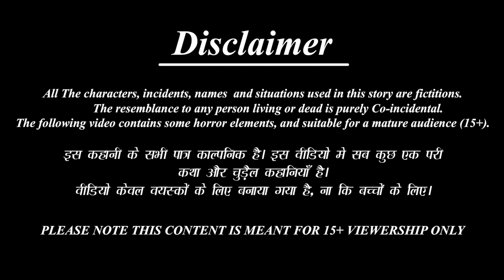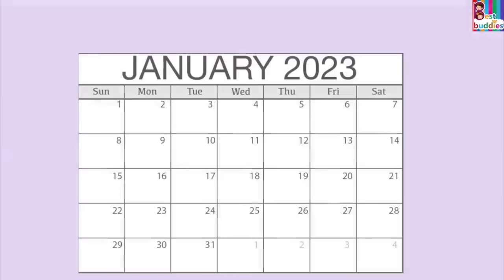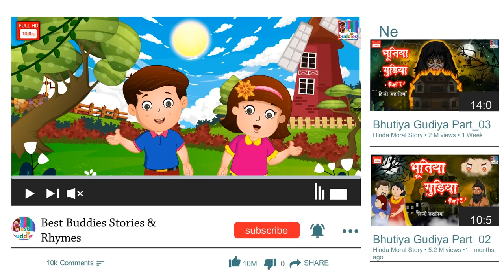Mugdha magaḷu mattu bud'dhivanta atte | Kannada Stories | Kannada Story | Kannada Moral Storie